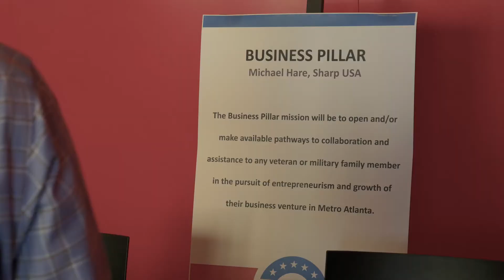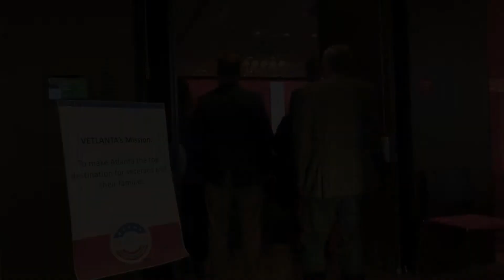VETLANTA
Atlanta is home to great industry AND a not-for-profit Veterans Organization that offers resources in Employment, Housing, Education, Community, Business and Healthcare.  VETLANTA.org    Check them out!